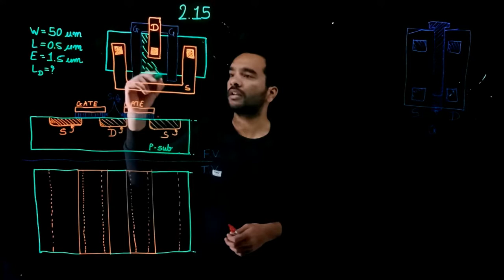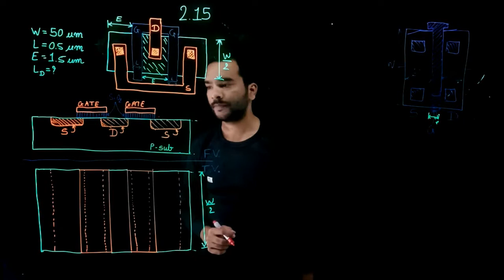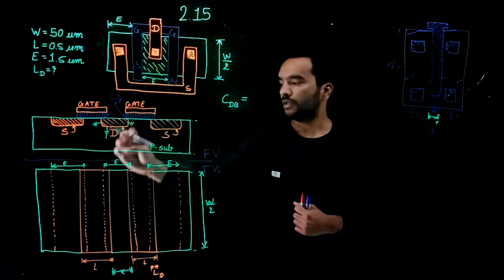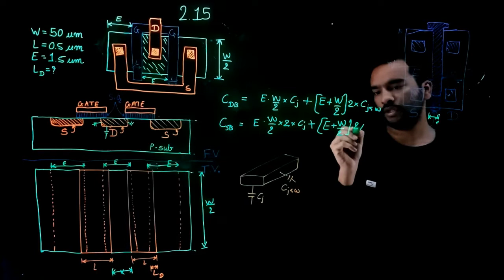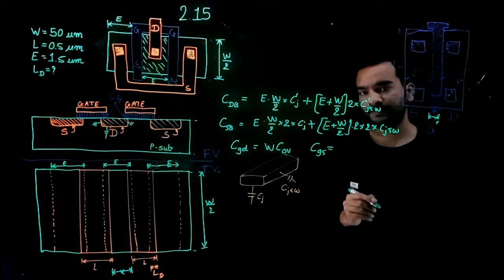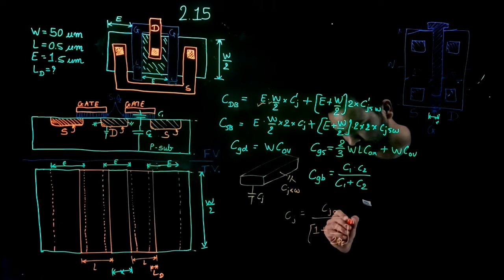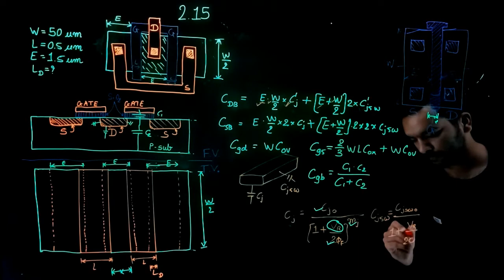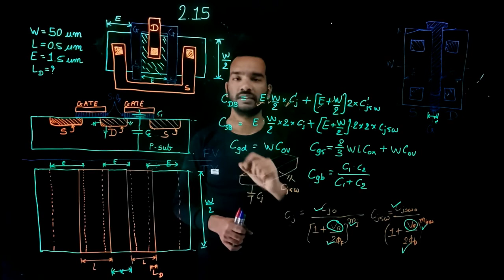Razavi Chapter 2 || Solutions 2.15 (part1) || Ch2 Basic MOS Device Physics || #23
2.15 ||   For a saturated NMOS device having W = 50 μm and L = 0.5 μm,  calculate all the capacitances. Assume that the minimum (lateral) dimension of the S/D areas is 1.5 μm and that the device is folded as shown in Fig. 2.32 or 33(b). What is the Ft if the drain current is 1 mA?

The comment box is open for constructive feedback